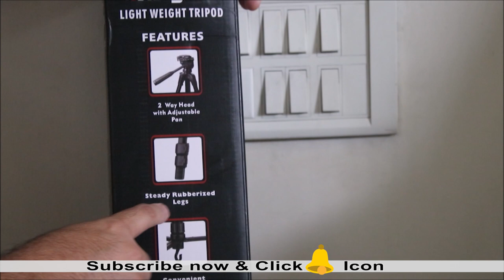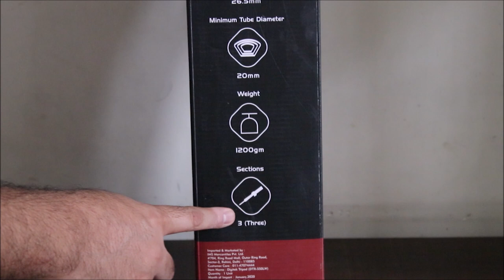Digitek DTR-550 LW Tripod Unboxing & Review | Best Budget Tripod for Beginners Youtube Videos Photos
This is the same tripod as used by Sparsh Hacks for his Youtube Videos.

The Digitek DTR 550LW Tripod comes in compact shape and size and is not heavy at all. It is foldable and portable at the same time and you can carry it for outdoor shooting trips with ease. The tripod is made of premium-quality material and will not be subject to wear and tear, when used for prolonged period. The brand Digitek is known for its excellence in the manufacturing and design of amazing camera accessories. The tripod comes with three legs and under each of them there are rubber pads which are present to eliminate chances of slipping under any circumstances.
This utilitarian Digitek DTR 550LW Tripod is of great help to modern day photographers as they can mount up DSLR cameras on it for fixing the focus. This helps a lot when one is trying to click clear and non-blurred images of people or objects. If you need to zoom on a distant matter, this tripod will be of great help.
The Digitek DTR 550LW Tripod is meant for any modern age camera which comes with a mounting system under it. The tripod is designed in such a way that it can take the load of heavy cameras and lenses with ease.

We use the following items for making our videos:
1. Camera
2. Tripod
3. Mic
4. Lights